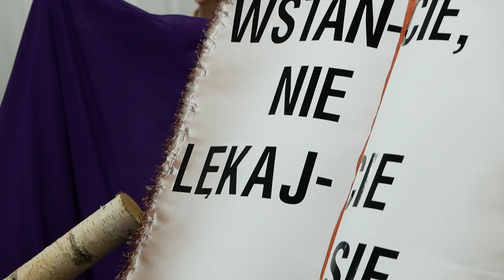Przemyślenia wielkanocne z „Szarotką” z Rzeczycy | Radio Biper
Klub Seniora "Szarotka" z Rzeczycy już po raz kolejny zaprosił swoich gości do udziału w spotkaniu w ramach cyklu "Przemyślenia Wielkanocne".